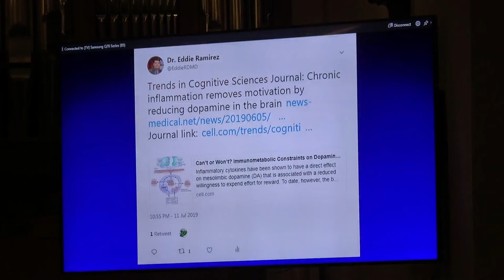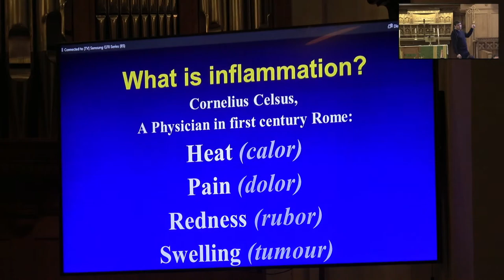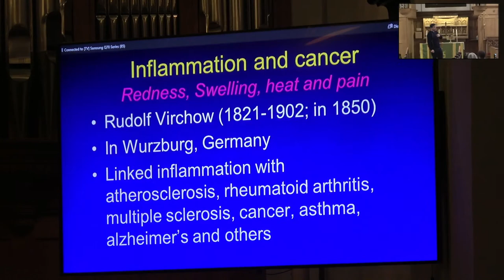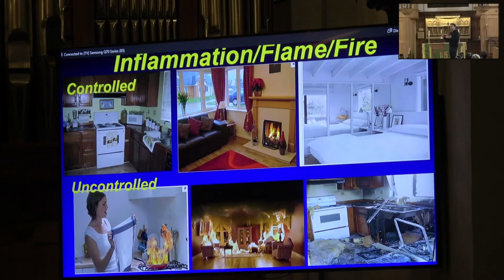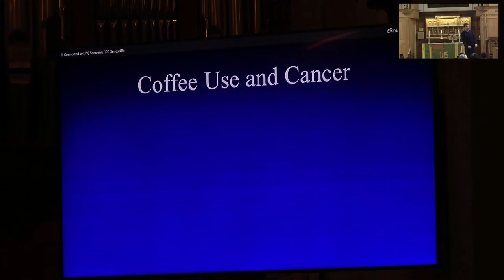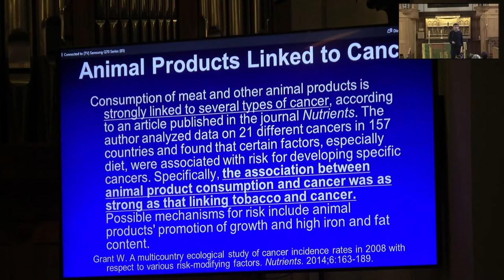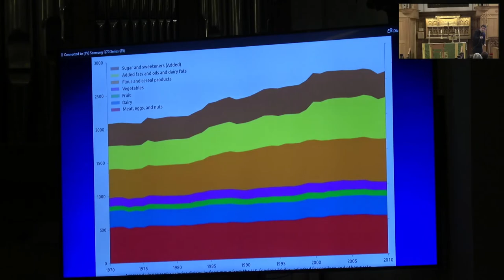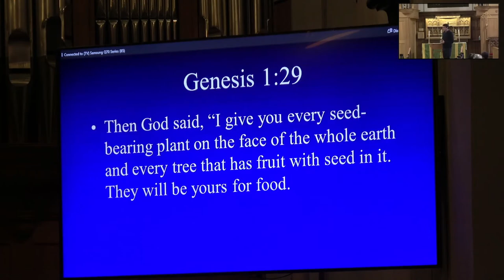Inflammation, source of all diseases, how the health message brings solutions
Healthy Body, Healthy Spirit - P.1